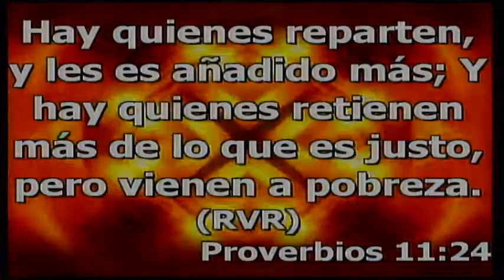V Conferencia Sudamericana 2014 Servicio de Damas Hna Kathy Crossly